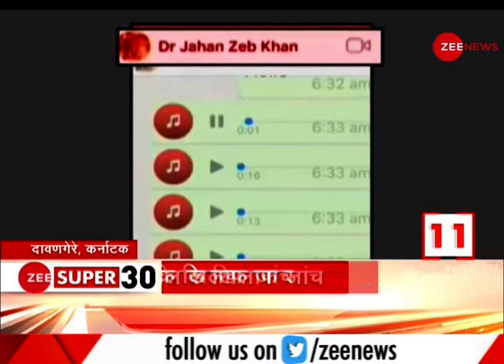Zee Super 30: अब तक की 30 बड़ी ख़बरें | Top News Today | Breaking News | Hindi News | Latest News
In this section, you will find the top news stories of the day. Segment Zee Super 30 is a part of Zee News important news bulletins in which we cover all the important news.

इस खंड में, आपको ज़ी न्यूज़ दिखाता है दिन की बड़ी ख़बरें। सेगमेंट Zee Super 30 ज़ी न्यूज़ के महत्वपूर्ण समाचार बुलेटिन का एक हिस्सा है जिसमें हम सभी महत्वपूर्ण ख़बरों को शामिल करते हैं।